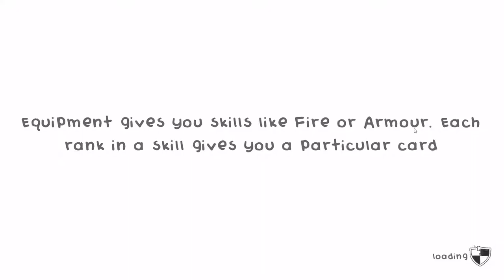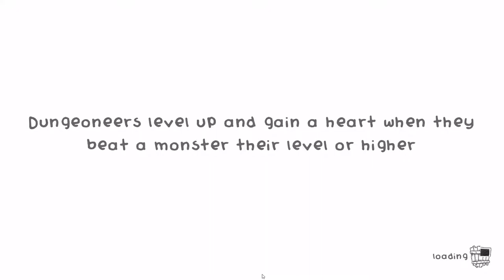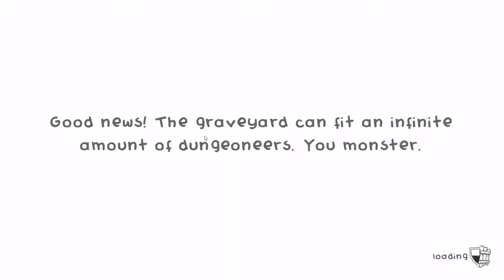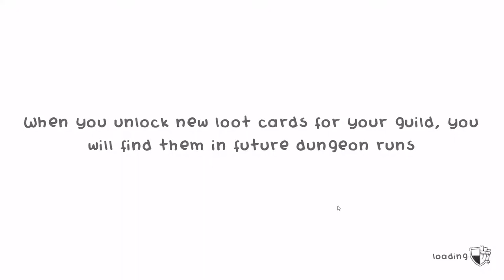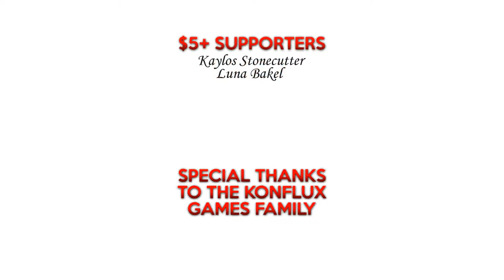Guild of Dungeoneering 38: X Marks the Spot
This dungeon unveils a new mechanic: maps that will point out the true location of the objective.